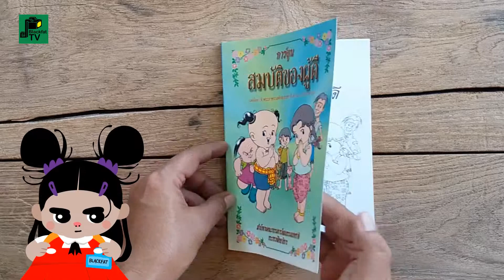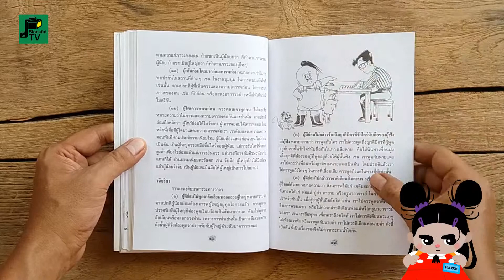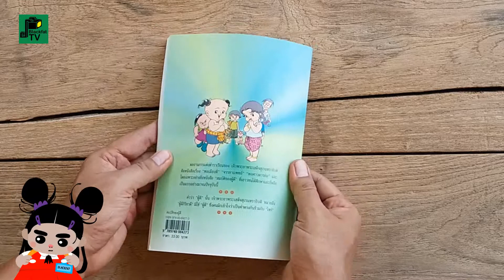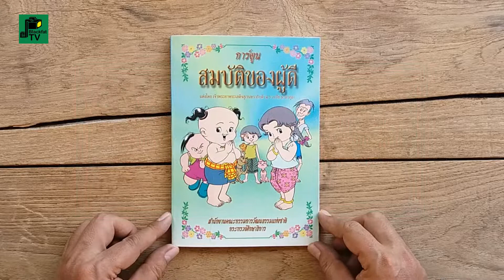หนังสือ"การ์ตูนสมบัติของผู้ดี"โดย เจ้าพระยาพระสมเด็จสุเรนทราธิบดี(ม.ร.ว.เปีย มาลากุล)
หนังสือ"การ์ตูนสมบัติของผู้ดี"
โดย เจ้าพระยาพระสมเด็จสุเรนทราธิบดี(ม.ร.ว.เปีย มาลากุล)

หนังสืออ่านเพิ่มเติมของกระทรวงศึกษาธิการ
ตามหลักสูตรประถมศึกษา พุทธศักราช 2521
กลุ่มสร้างเสริมประสบการณ์ชีวิตและลักษณะนิสัย
เพื่อปลูกฝังเด็กและเยาวชนให้มีมารยาททางสังคม

ผู้เรียบเรียง : เจ้าพระยาสมเด็จสุเรนทราธิบดี (ม.ร.ว.เปีย มาลากุล)
ผู้จัดทำคำอธิบายเพิ่มเติม : ม.ล.ป้อง มาลากุล
ผู้วาดภาพ : นายอิทธิพล รัชเวทย์
ผู้ออกแบบรูปเล่ม : นายศักดา แซ่เอียว สมาคมการ์ตูนไทย

นายอาทร จันทวิมล : เลขาธิการคณะกรรมการวัฒนธรรมแห่งชาติ
นายดิเรก พรสีมา : รองเลขาธิการคณะกรรมการวัฒนธรรมแห่งชาติ
ม.ร.ว.จักรรถ จิตร์พงศ์ : รองเลขาธิการคณะกรรมการวัฒนธรรมแห่งชาติ
นายเกียรติศักดิ์ อิชยานันท์ : ผู้อำนวยการสถาบันวัฒนธรรมศึกษา
นายวิชัย พยัคฆโส : ผู้อำนวยการองค์การค้าของคุรุสภา

คณะกรรมการตรวจสอบความเหมาะสมของภาพการ์ตูนสมบัติของผู้ดี
นางมนตรี เทียมสิงห์ : สำนักงานคณะกรรมการวัฒนธรรมแห่งชาติ
นางสาวทรงสวรรค์ นิลกำแหง : ราชบัณฑิตยสถาน
นายทวีพร ทองคำใบ : กรมวิชาการ
นายเดชา สายสมบูรณ์ : วิทยาลัยช่างศิลป
นายชนะบดี ผายบึงแก้ว : สมาคมการ์ตูนไทย
นางสาวแพรวไพลิน ไชยสุกุมาร : โรงเรียนบดินทรเดชา (สิงห์ สิงหเสนี)
เด็ฏชายวิชญ มุกดามณี : โรงเรียนสวนกุหลาบวิทยาลัย
นางจศิริมาลา สุวรรณโภคิน : องค์การค้าของคุรุสภา
นายประมวล น้อยเจริญ : สำนักงานคณะกรรมการวัฒนธรรมแห่งชาติ
นางอรอนงค์ บุญชูวิทย์ : สำนักงานคณะกรรมการวัฒนธรรมแห่งชาติ
นางสาวจุฑามาส ใหญ่คุ้ม : สำนักงานคณะกรรมการวัฒนธรรมแห่งชาต

จัดพิมพ์โดย : สำนักงานคณะกรรมการวัฒนธรรมแห่งชาติ
พิมพ์ครั้งที่ 2 : พ.ศ. 2543
จำนวนพิมพ์ : 30,000 เล่ม
ราคา : 33 บาท
จำหน่ายโดย : องค์การค้าของคุรุสภา